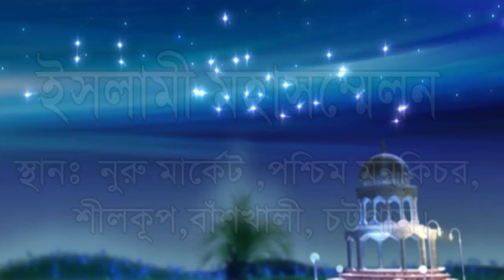New Bangla Waz 2020 মওলানা আব্দল্লাহ আল মারুফ Mawlana Abdullah Al Maruf SA Islamic & comedy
►  Bangla Islamic TV'' channel is an Islamic video, bangla waz mahfil and Educational video presenting content in Bangladesh.We are also presenting latest popular islamic lecture. So u can enjoy the best bangla Waz, islamic bangla waz, bangla islamic natok, islamic short film.